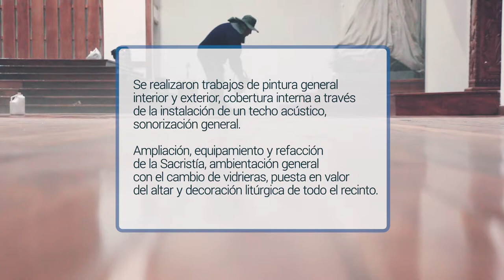Mantenimiento Catedral de Sicuani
Entrevista a Mons. Pedro Alberto Bustamante López, Obispo Prelado de Sicuani, referente a los trabajos de remodelación de la Catedral de Sicuani.